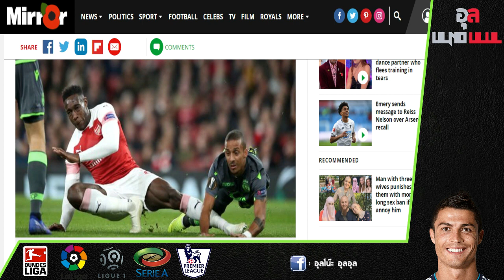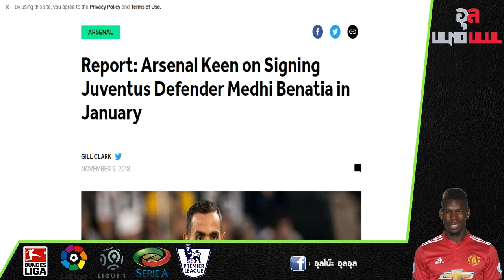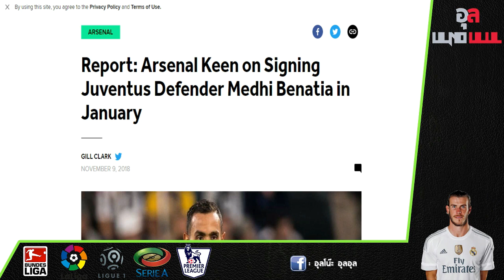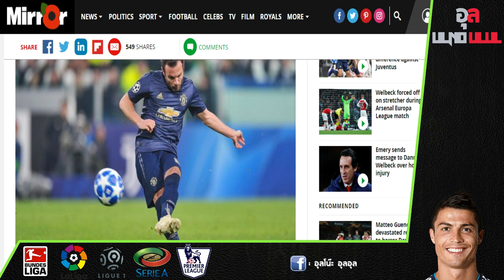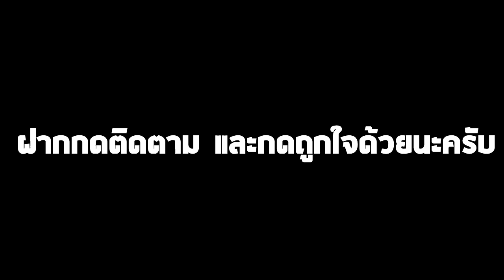อัพเดทข่าวปืนใหญ่ : เอเมรี่ รับยังต้องแชมป์กลุ่ม, อาการบาดเจ็บ เทพเดน และปืนหาแนวรับเสริมแกร่ง